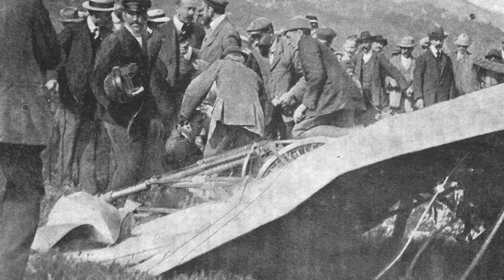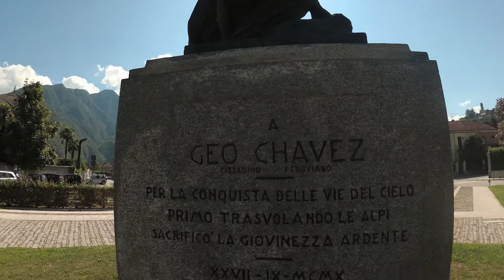Geo Chavez' aviation tragedy. The first flight over the Alps.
In this video I tell the story of Jorge Chavez Dartnell, known as Geo Chavez. He was a Peruvian engineer and aviator (Paris 1887, Domodossola 1910). He attempted to cross Alps flighing from Brig (Swiss) to Domodossola (Italy) over the Simplon Pass (2005 meters) with a Bleriot XI . Unfortunately, during landing a structural problem caused the aircraft's wings collapse and aircraft fall. The pilot was seriously injured and died four days later. In this video I go to Domodossola (Piedimont, Italy) to show you the monument placed in 1920 in rememberance of the flight. After, I will go to Milan International Airport of Malpensa at Volandia Flight Museum to show you one of the few Bleriot still surviving.

Pills of Mountain are short videos on interesting facts of mountaineering.

As usual, I would apologize to all english native speakers for any mistake present in my videos. My videos are made in English in order to involve as many people as possible on topics related to nature, hiking and the mountains. I hope you enjoy my videos anyway.

CREDITS:
For thumbnail image I thank Oliver Fetter for sharing his work on Unsplash. This image was taken at the Artist Bluff Trail (Franconia, NH, USA).
Some clips of this video and the text were donated by Marco F. They are already present in his Video on Geo Chavez published in his channel 'La Montagna di Marco'.
Clips of Bleriot XI flighting in Domodossola have been taken from the interesting youtube video titled BLERIOT XI - Mikael Carlson - aviosuperficie masera 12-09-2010
Bleriot XI was filmed at Volandia Museum near Milan Malpensa Airport. For more information about Volandia visit the official
Geo Chavez monument is located in Siberia, Domodossola - Italy (46°05′26.16″N 8°17′20.04″E).
Voice was created with Speechelo Pro
Animation at the end was created with Doodly Enterprise

TIMELINE:
1903: Wright brothers first powered flight
1908: Thomas Selfridge was the first death in an airplan crash in Fort Myer (Virginia, US)
1909: Bleriot cross the Chanel from Calais to Dover in 36 minutes
1910: Geo Chavez cross the Alps
1919: John Alcock ed Arthur Whitten Brown completed the first trans-Altantic flight
1920: Arturo Ferrarin flight from Roma to Tokyo
1923: John Macready and Oalkey Kelly completed the first coast-to-coast flight from Long Island to San Diego
1925: Francesco De Pinedo flight from Italy to Japan via Australia
1927: Charles Lindbergh'S flight from New York to Paris
1930: Italo Balbo flight from Italy to Brasil